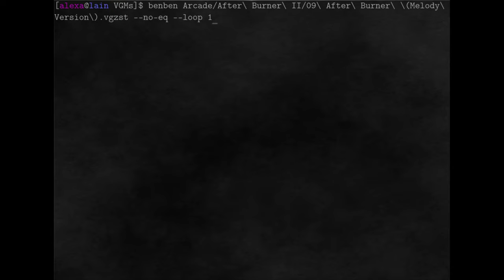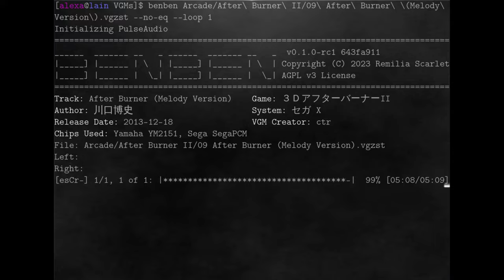After Burner II - "After Burner (Melody Version)"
The track "After Burner (Melody Version) by Hiroshi Kawaguchi, from the arcade game After Burner II.